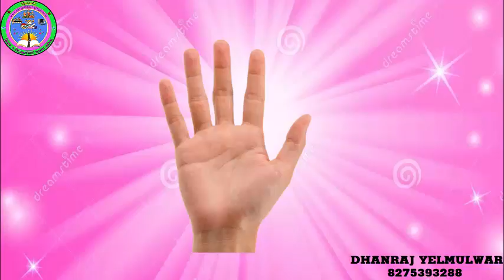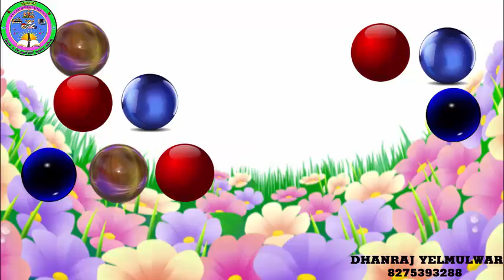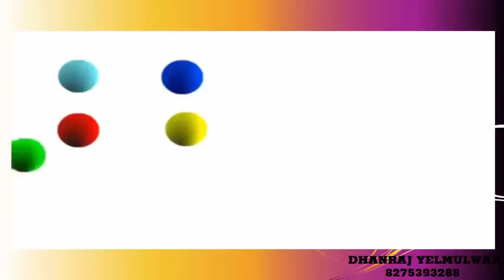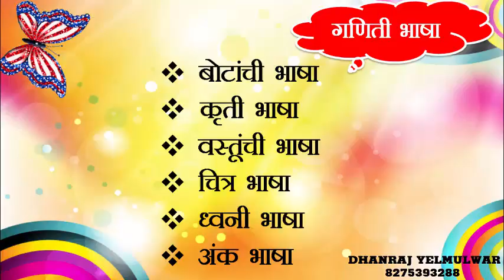1 ते 5 अंक ओळख